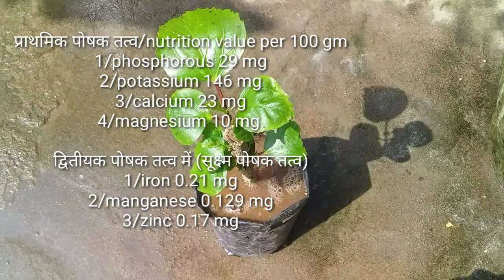फूलों से भर जायेंगे फूलों वाले पौधे इसको डालने से/onion peel fertilizer for all plants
नमस्कार दोस्तों Agro Field चैनल में आपका स्वागत है इस वीडियो में मैंनें प्याज के छिलको का सभी पौधों पर होने वाले फायदे के बारे में बताया है। घंटी वाले बटन को भी दबायें।
धन्यवाद।
कमाल का असर प्याज के छिलको का सभी पौधों पर/onion peel fertilizer for all plants